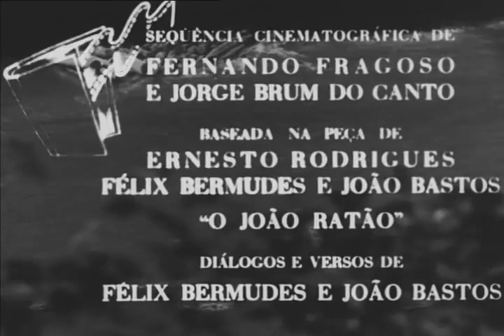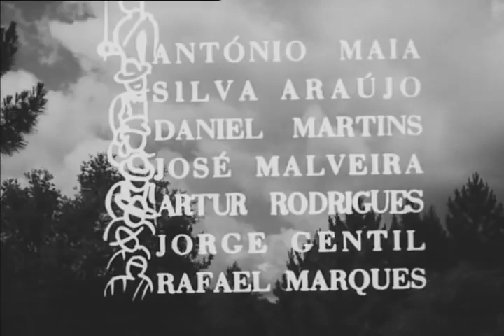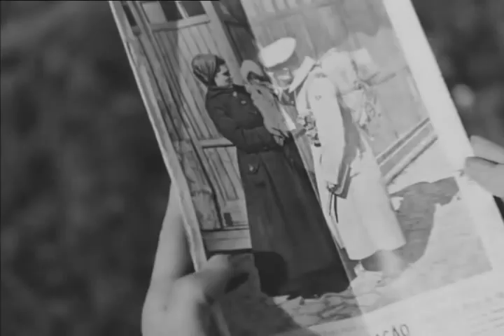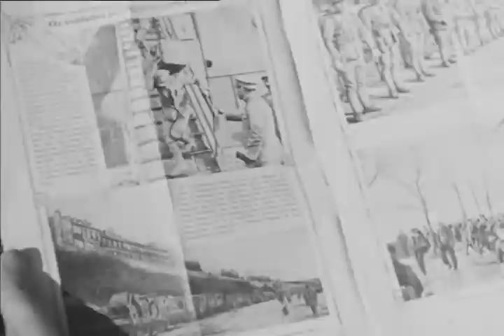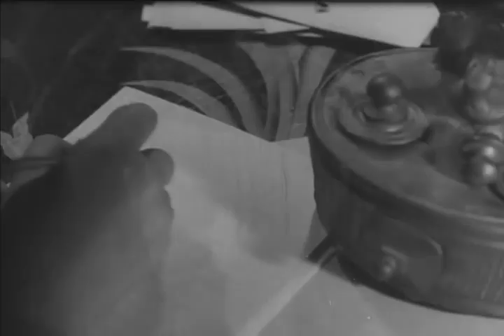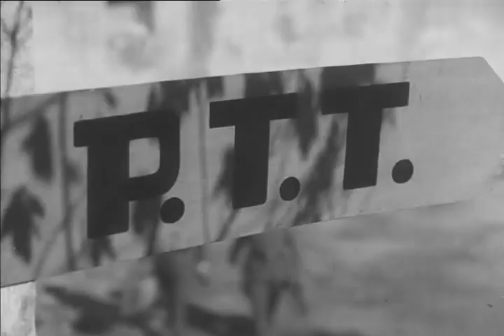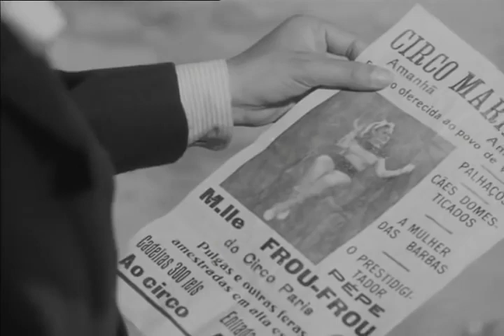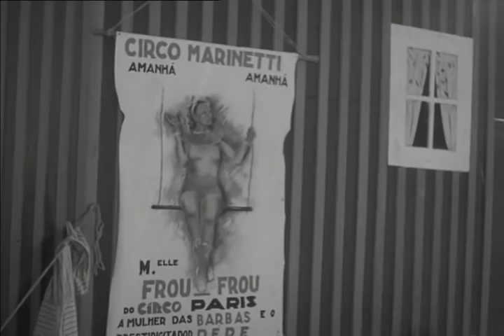João Ratão (1940)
A partir de uma opereta, a história amorosa dum soldado português, João Ratão, que regressa da frente de batalha na Flandres, sendo envolvido em intrigas motivadas pela inveja, quanto a Vitória, uma rapariga do povo que namorara através de cartas escritas por outros...